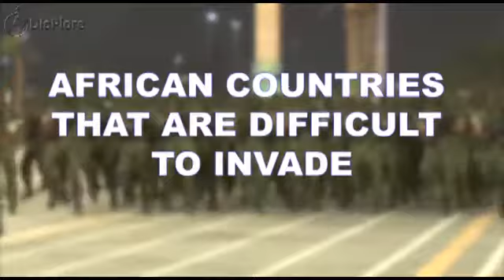wani aiki sai soja